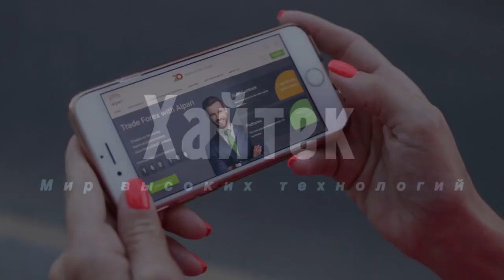В США выпущены первые генетически модифицированные комары, чтобы остановить их размножение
Биотехнологическая фирма Oxitec выпустила на острове Флорида-Кис своих генетически модифицированных комаров. Цель — подавить размножение диких, болезнетворных популяций комаров в регионе.